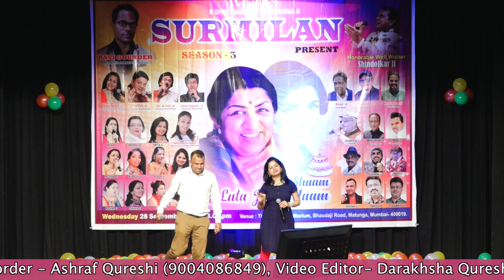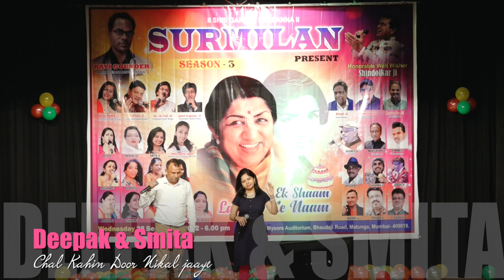Chal Kahin Door Nikal jaaye- Deepak & Smita || SURMILAN Ek Shaam lata Ji Ke Naam Org- Ravi Gaunder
Surmilan Season 3 Presents Ek Shaam lata Ji Ke Naam , Org by Ravi Gaunder, Anchor- Ruzbeh